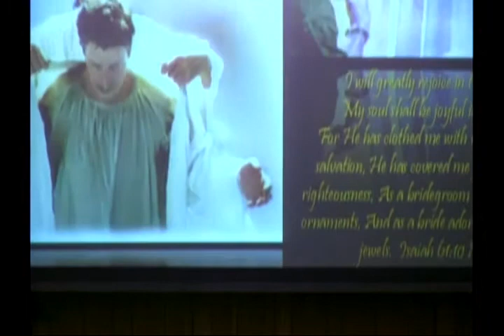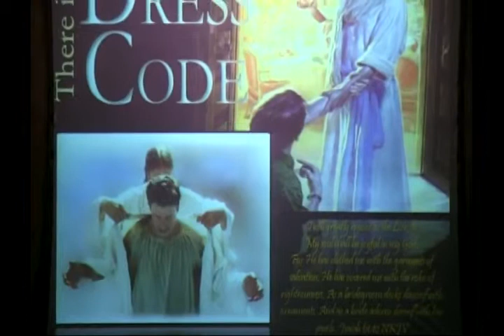THERE IS A DRESS CODE 3/09/2019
Isaiah 61:10 New King James Version (NKJV)
10
I will greatly rejoice in the Lord,
My soul shall be joyful in my God;
For He has clothed me with the garments of salvation,
He has covered me with the robe of righteousness,
As a bridegroom decks himself with ornaments,
And as a bride adorns herself with her jewels.

How can we make it to heaven, or what can we do of ourselves? Our only hope is found in JESUS CHRIST when we are clothed with HIS Robe of Righteousness. By accepting HIS sacrifice on our behalf and living a life in accordance with HIS commandments; that if you confess with your mouth the Lord Jesus and believe in your heart that God has raised Him from the dead, you will be saved. 10 For with the heart one believes unto righteousness, and with the mouth confession is made unto salvation [Romans 10:9-10]. Join Pastor Jeff Werda of the Joplin, Mo. Seventh-Day Adventist Church as he revisits the Parable of the Wedding Feast of the LAMB.